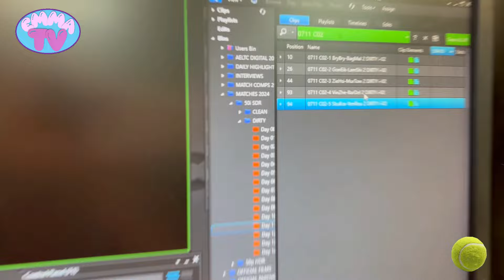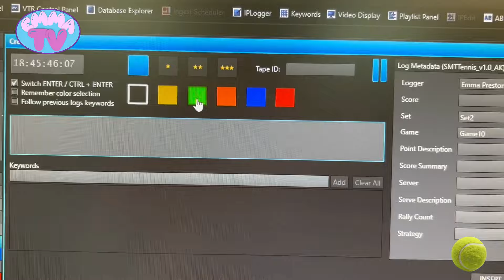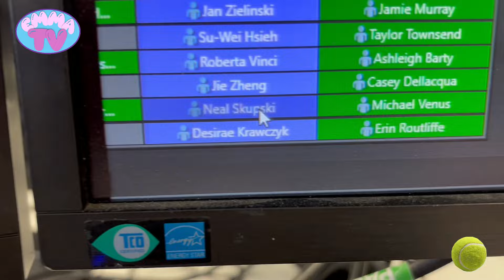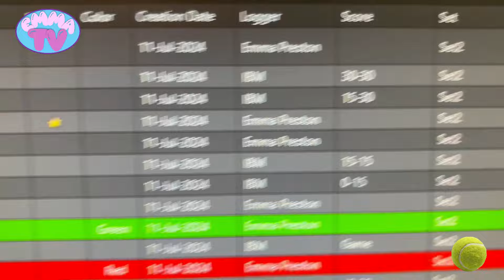DAY 12 Wimbledon